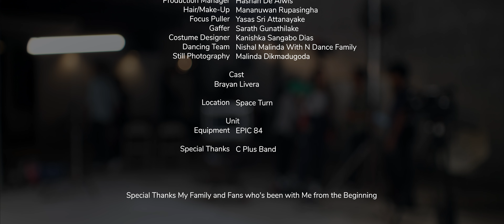Gindara Kellek ( ගින්දර කෙල්ලේක් ) - Brenda Mendis Official Music Video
Artiste - Brenda Mendis
Lyrics - Sampath Fernandopulle
Melody & Music - Chathurangana De Silva
Mixing & Mastering -  Chathurangana De Silva

Video Production - PAPA Films

Director - Sajith Akmeemana
Director of Photography - Malindu Lakshan
Assistant Director - Hashan De Alwis
Editor - Malindu Lakshan
Colourist - Yashoda Danupama @Coloration
Art Director - Sadun Madurapperuma
Production Manager - Hashan De Alwis
Hair/Make-up - Manuwan Rupasinghe
Focus Puller - Yasas Sri Attanayake
Gaffer - Sarath Gunathilake
Copstume Designer - Kanishshka Sangabo Dias (Shringaar Exclusive Design Wear)
Dancing Team - Nishal Malinda with N Dance Family
                            Nishal Malinda
                            Asela Ash
                            E Boy PJ
                            Eranda (Sonic)
Still Photograpghy - Malinda Dikmadugoda

Cast
Brayan Livera

Location - Space Turn

Unit - Equipment EPIC 84

Special Thanks C Plus Band

Special thanks to God my Mom, Dad, Brother and my Sister and everyone who contributed to this journey of mine and my fans all around the world Thank you Love you all! x
Psalm 91:1